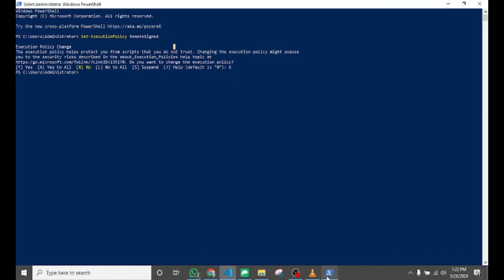npm : File C:\Program Files\nodejs\npm.ps1 cannot be loaded because running script is disabled on pc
npm : File C:\Program Files\nodejs\npm.ps1 cannot be loaded because running scripts is disabled on this system. For more
information, see about_Execution_Policies at https:/
+ npm init
    + CategoryInfo          : SecurityError: (:) [], PSSecurityException
    + FullyQualifiedErrorId : UnauthorizedAccess

Let us know if you have any questions in the comments below or chat with us on our Discord server.
Just In Case ;)
MY Wallet Address:  0xE4c71e243bc2bA278fa073756B0A4F7F40Bf48fa